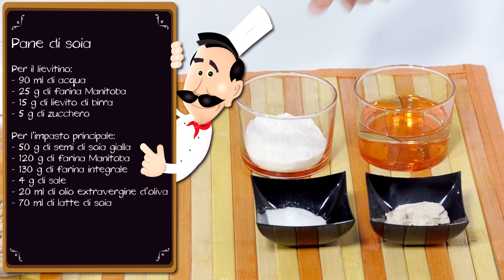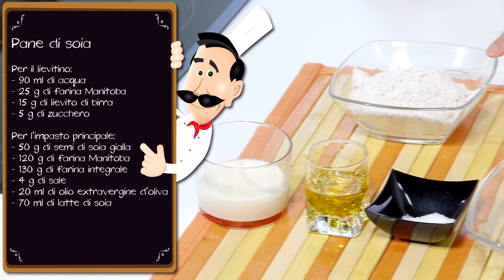Pane di Soia Fatto in Casa - Le Ricette di Alice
Pane di Soia - Segui i consigli di Alice e scopri com'è semplice prepararlo in casa!

Ingredienti Ricetta

Per il lievitino

    15 g di lievito di birra
    90 ml di acqua
    5 g di zucchero
    25 g di farina Manitoba

Per l'impasto principale

    50 g di semi di soia gialla
    70 ml di latte di soia
    120 g di farina Manitoba
    130 g di farina integrale
    20 ml di olio extravergine d'oliva
    4 g di sale

Preparazione Pane di Soia

Per preparare questa ricetta è necessario mettere i semi di soia in ammollo la notte precedente: in genere, la soia essiccata richiede 12 ore di ammollo. Successivamente, si raccomanda di sciacquare i semi idratati con acqua corrente per rimuovere una buona parte degli elementi antinutrizionali.

1. Mettere a bollire i semi di soia gialla in abbondante acqua leggermente salata. Procedere la cottura per 60-80 minuti, fino a quando saranno morbidi al centro.

2. Nel frattempo, preparare il lievitino. Sciogliere il lievito nell'acqua tiepida, aggiungendo anche lo zucchero, utilissimo per facilitare la lievitazione. Unire anche i 25 g di farina Manitoba e mescolare accuratamente. Coprire la ciotola con la pellicola trasparente e lasciar riposare il lievitino fino a quando i semi di soia saranno pronti.

3. Scolare per bene la soia bollita e frullarla in un robot da cucina: si dovrà ottenere una pasta densa.

4. Versare la farina Manitoba e la farina integrale in una ciotola: unire la pasta di soia ottenuta ed impastare il tutto con le mani, fino ad ottenere un composto granuloso.

5. Unire dunque il lievitino, che nel frattempo sarà diventato spumoso e molto soffice.

6. Versare il latte di soia (meglio se autoprodotto) e l'olio in un bicchiere: emulsionare il liquido con una forchetta o con un frustino. Unire anche il liquido al composto di farine e lievito.

7. A questo punto versare il sale, avendo cura di evitare il contatto diretto con il lievito.

8. Impastare con le mani fino ad ottenere un composto omogeneo. Se necessario, aggiungere altro liquido.

9. Riporre la palla d'impasto in una ciotola e coprire con la pellicola trasparente: lasciar riposare il tutto in ambiente tiepido per un paio d'ore.

Nota bene
La pasta non lieviterà moltissimo a causa della scarsità di glutine dell'impasto e della pesantezza dello stesso. Per questa ragione, è necessario lavorare a lungo la pasta e rispettare i tempi di lievitazione.

10. Dopo un paio d'ore, lavorare nuovamente la pasta ed ottenere sei palline dalle dimensioni circa uguali.

11. Praticare due tagli con un coltello affilato su ogni pallina, dunque lasciar nuovamente lievitare per circa 30 minuti.

12. Preriscaldare il forno a 220°C, dunque infornare le pagnottelle per circa 15-20 minuti.

13. Lasciar intiepidire e servire.